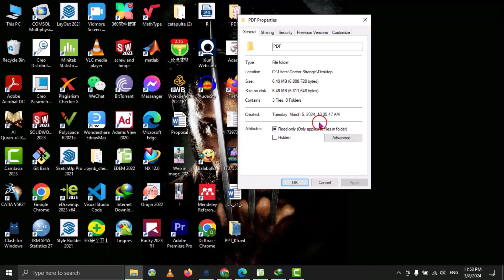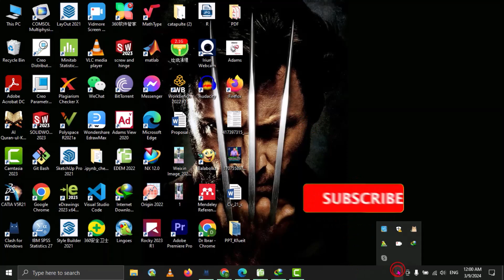How to lock / unlock any folder in windows 10 without software || pc folder lock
Title: How to lock / unlock any folder in Windows 10 without software || pc folder lock.
In this comprehensive tutorial, you will learn how to lock and unlock any folder in Windows 10 without the need for external software. Discover the step-by-step process to secure your files and keep your data safe with simple and effective methods. Whether you're looking to enhance your PC's security or streamline your folder management, this video provides valuable insights into PC folder lock techniques that don't rely on additional software. Unlock the potential of your Windows 10 system and take control of your folder security today.

This video is related to:
Windows 10 folder lock
Lock and unlock folders without software
PC folder security
Folder protection methods
Windows 10 folder security
Secure folder management
File security techniques
Windows 10 folder encryption
DIY folder lock
No software folder lock techniques